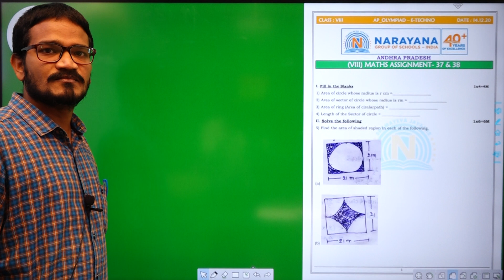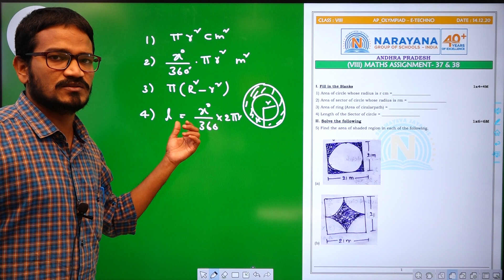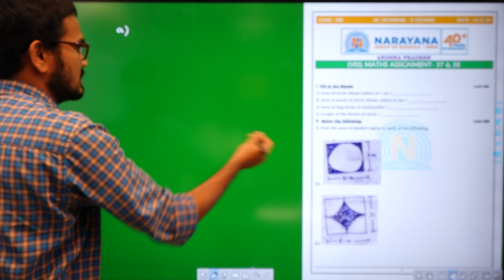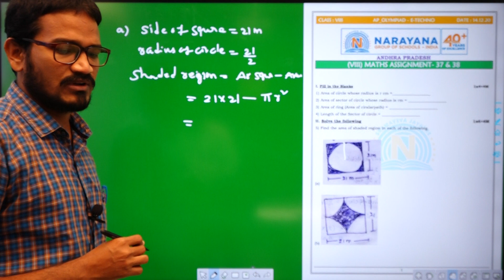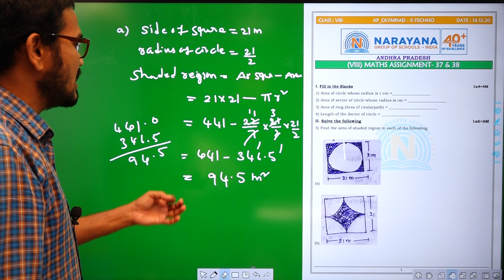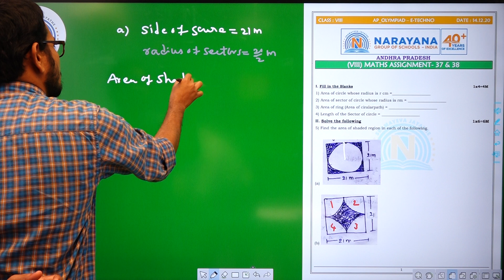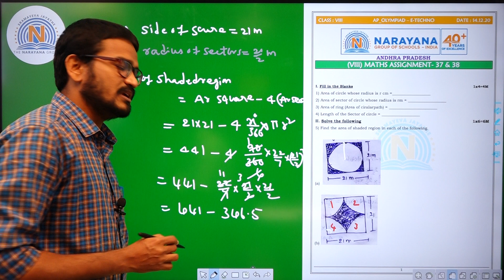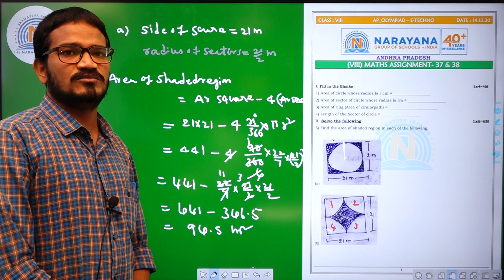Maths VIII 37&38